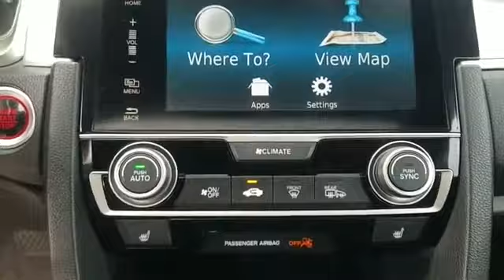2016 Honda Civic Coupe Touring Manhasset, Glen Head, Queens, Great Neck, Long Island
2016 Honda Civic Coupe Touring Manhasset, Glen Head, Queens, Great Neck, Long Island